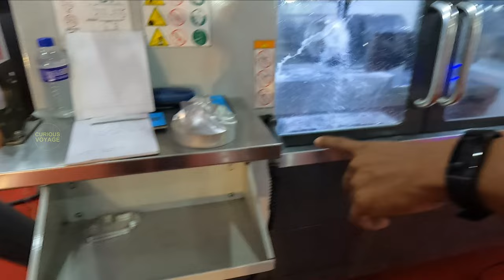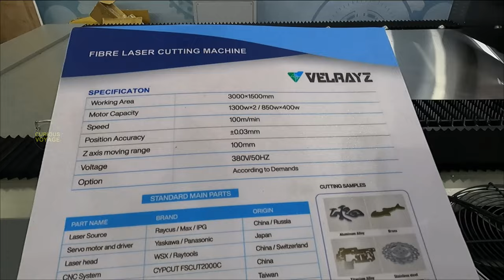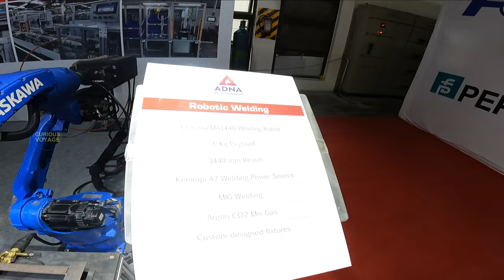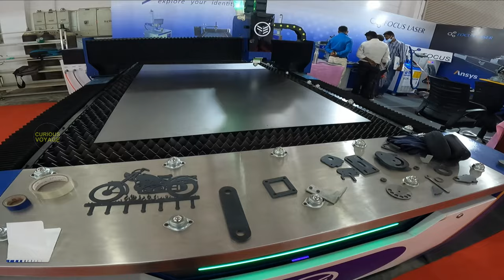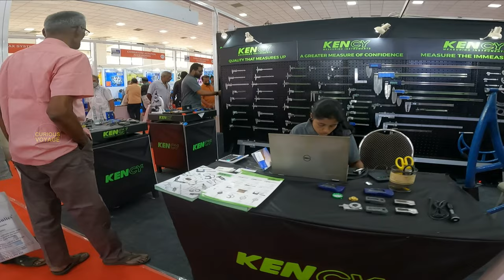INTEC 2022 COIMBATORE | Machine Tools Expo | Codissia Trade Fair Complex | PART 2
International Machine Tools & Industrial Trade Fairs

INTEC 2022 was a machinery expo especially a machine tool expo held in Coimbatore on 2 - 6 June 2022.  INTEC is geared up to mark its 19th Edition. In retrospect, Successful 18 Editions. Over 1 lakh Business Visitors, More than 600 Exhibitors, 1100 Booths, 200 Product categories and a trade turnover in excess of Rs.3000 million in all its past editions. INTEC has witnessed an overwhelming response from the industry and all trades.

00:00 Introduction - Intec 2022
00:53 Tools - Groz
01:27 AdBlue Pump
02:10 Mini Welding Machine
02:50 Lathe Machines & CNC Machines
04:19 Injection Moulding Machine
07:00 More CNC Machines
08:47 Industrial Automation
09:28 Robotic Arm - Effica
10:52 ElGi Compressors
11:52 Robotic Welding & Painting
12:28 EV Charging Station
13:20 Conventional Lathe Machines
14:20 Synapse Robotic Arm
15:00 Roots Industrial Cleaners
15:27 Automated Shutters
16:18 Crane System
17:22 Digital Measuring Tools - Dasqua
17:51 Industrial Polishing Machines
18:40 3D Printing
19:10 Paper Plate & Cup Manufacturing
20:15 Handheld Mechanical Metal Printer
21:00 Fully Automated Manufacturing Plant
23:21 Penta - Automobile Service Equipment
24:15 Kenzy Measuring Devices
24:35 End Note